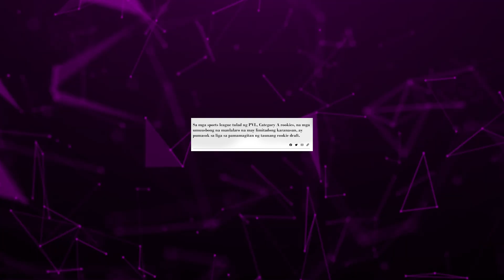REBISCO BLOCKBUSTER TRADE: DEANNA TO CREAMLINE, JEMA TO CHOCO-MUCHO?! 1st ROCKIES DRAFT PLAYERS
"Empowering Every Spike, Inspiring Every Serve: Women's Volleyball, We stand as One."

More power sa favorite players ninyo!